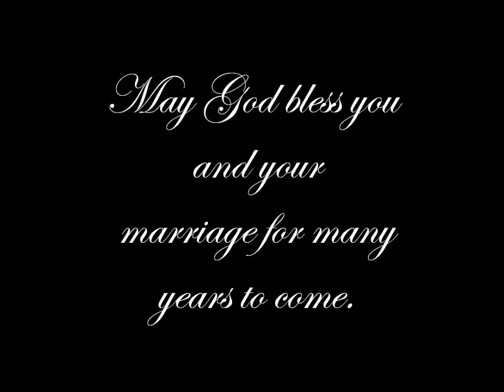John and Annis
Vow renewal at Freedom Biker Church